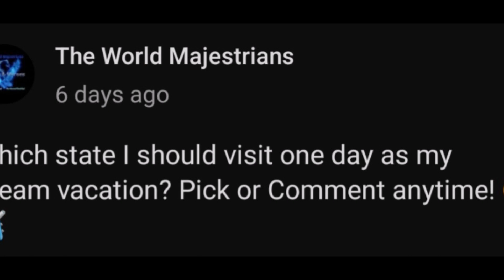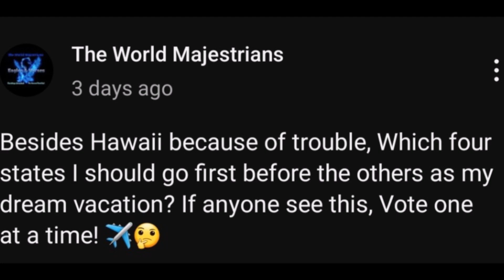Dream Vacations In Community!!! (Vote Anytime)